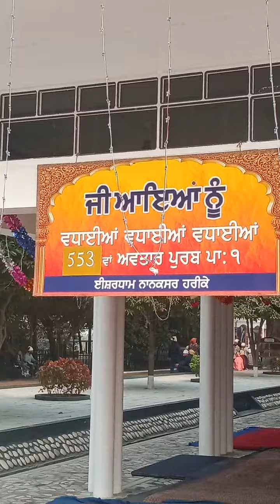ਗੁਰਪੁਰਬ ਸਮਾਗਮ ਗੁਰਦੁਆਰਾ ਨਾਨਕਸਰ ਹਰੀਕੇ( please subscribe my channel)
ਹਰੀਕੇ ਪੱਤਨ